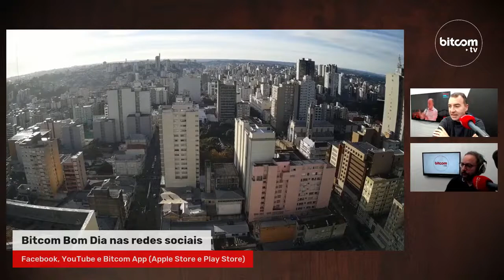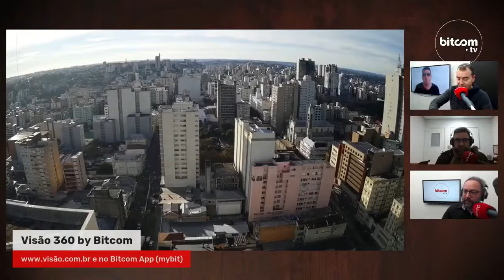Fabiano André Vergani fala sobre o aniversário de dois anos da Bitcom TV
Em entrevista ao Bitcom Bom dia desta quinta-feira, primeiro de julho, o CEO da Bitcom, Fabiano André Vergani, falou sobre as novidades que vem por aí para marcar os dois anos da Bitcom TV.